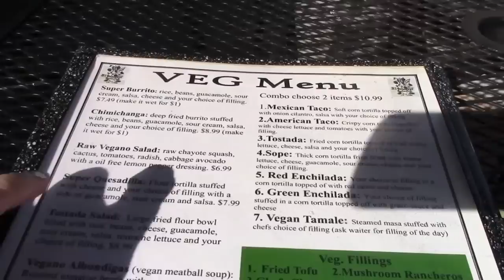PICKING UP MY WEDDING DRESS!!!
OMG I picked up my wedding dress today! And I vlogged my whole day. We ate amazing Mexican food and did some wedding errands and shopping! I can't wait to do my wedding series videos for you all. I have saved a lot of money and I am doing some DIY things for the wedding. Weddings are so expensive so I am trying to save where I can! I love being engaged and planning my dream wedding! I am a bride! Ahhh! So exciting! I hope you all like this vlog, I love you all SO much and I am sending you all my love and positive energy! MUAh!

xoxo

♡ SOCIAL MEDIA ♡